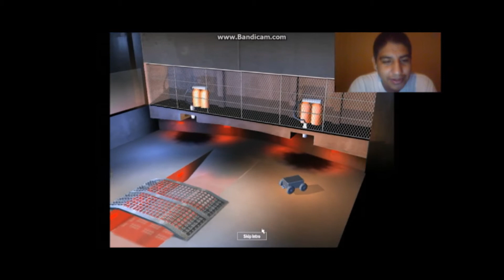Robot Arena 2 Part 1 [Smash!]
A game I found once on my old laptop and enjoyed it a lot, hope you guys do too